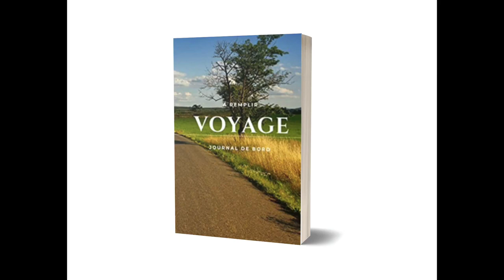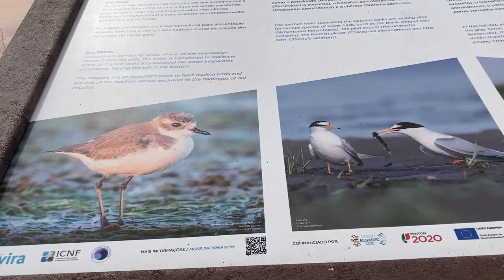Ca finit à l'eau - vanlife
Nouvel endroit où se poser en camping car. Cassie, la chatte vanlifeuse, prend ses marques. Environs à découvrir.

📚 Journal de voyage rédigé par Ambre 📘

Les musiques dans la vidéo :
Heroes Of A Thousand Battles by MusicLFiles